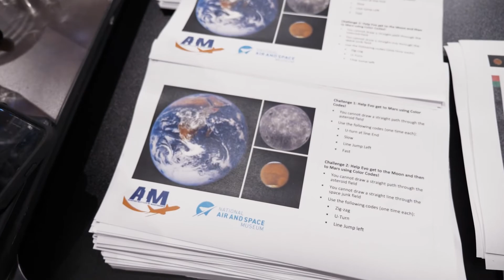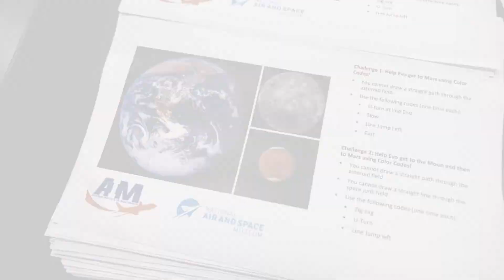Fly Norfolk Campers Learn Aviation and Coding With AIM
Campers at Fly Norfolk got a unique hands-on learning experience, including coding, robotics, and a presentation by Julia Orr from the Smithsonian National Air & Space Museum. AIM was proud to be part of inspiring the next generation of aviation and tech talent.

Training tomorrow’s technicians starts today.